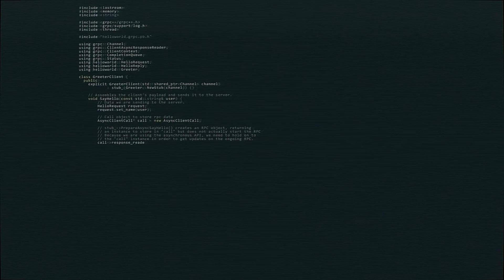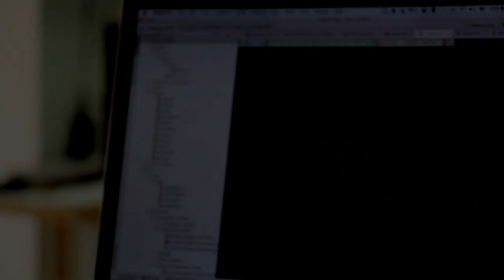Enrol before 21st Nov 2023 to Avail 15% Disc-Last date Reg 21st Nov 2023-Cyber Security|Sytech Labs.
For Course Information on Cyber Security visit